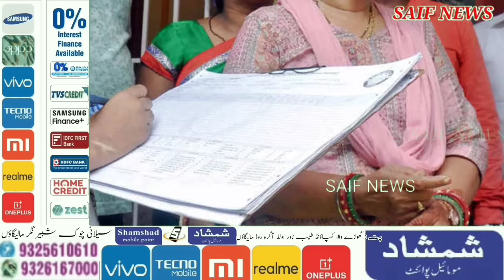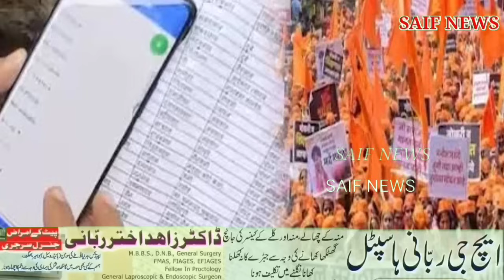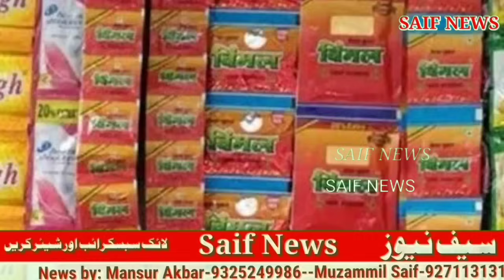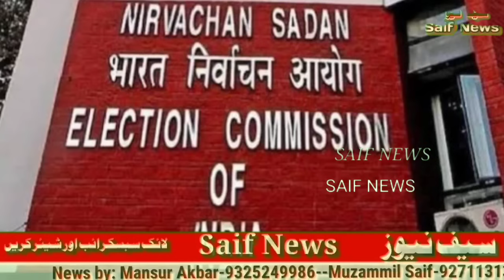Malegaon | Top 20 News | Fast news | Saif news Malegaon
Malegaon
Malegaon news
news Malegaon
saif news live
saif news malegaon live
saif news malegaon mufti ismail
saif news channel malegaon
saif news channel
saif news special
saif news vasai
saif news today
saif news bhiwandi
news malegaon live
news Malegaon today
news malegaon ki
news malegaon news
malegaon news channel
malegaon news manav samachar
malegaon news today live
Malegaon news 2023
abtak news malegaon
malegaon news channel manav samachar